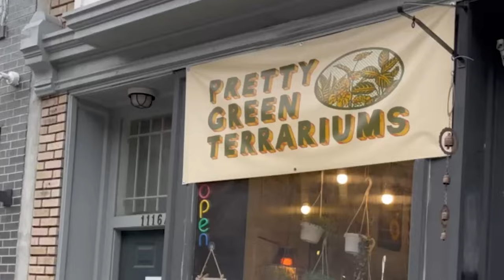How To Make A Terrarium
Wife and I go make a Terrarium at @prettygreenterrariums located in Philadelphia.

This was the first time doing it, my wife has gotten into plants recently and this was really fun to make!

Best thing about these is that they are low maintenance, they only needed to be watered once a year!

Current sub:324